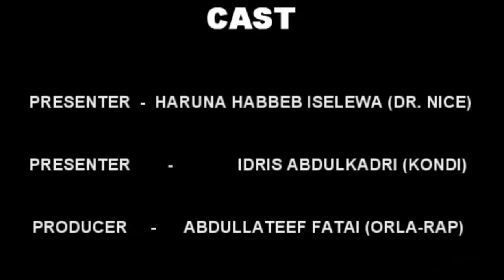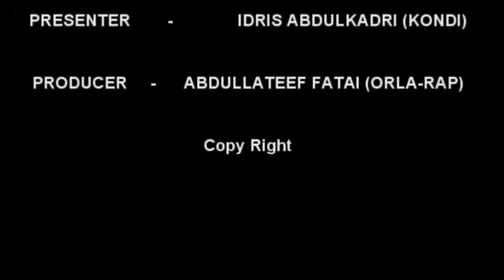CELEBRATING DR Y.A HABEEB BIRTHDAY ON CELEBRATION UNLIMITED :OHONOTV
Celebration Unlimited is a Programme on Ohonotv where every celebrations and jubilation's happens. on this programmes we celebrate birthdays, wedding, anniversaries and various events celebration. its involves entertainment and celebrating individuals.